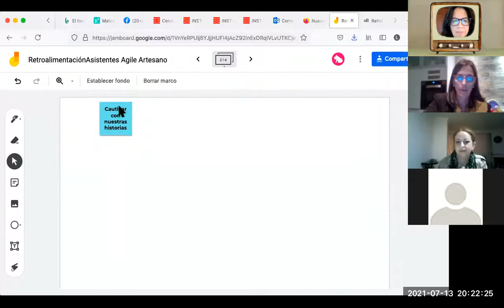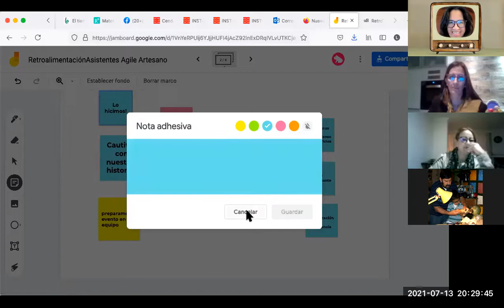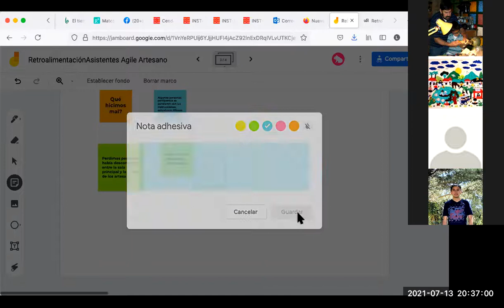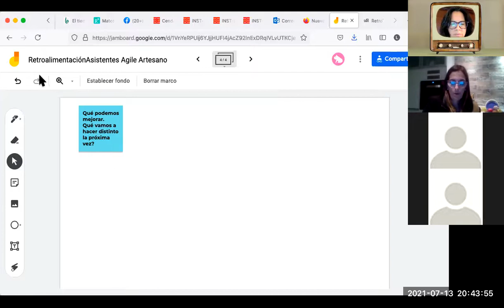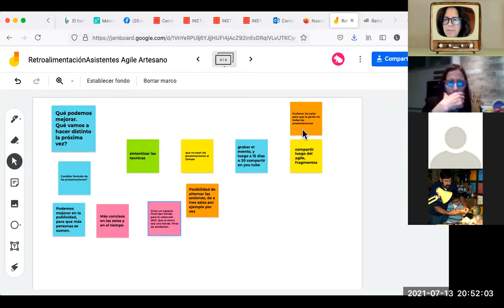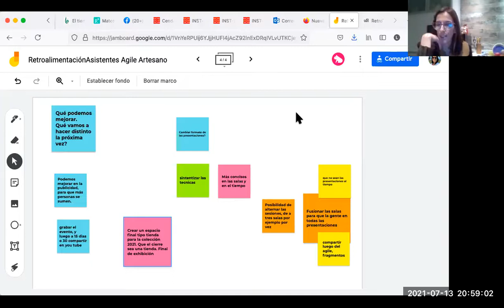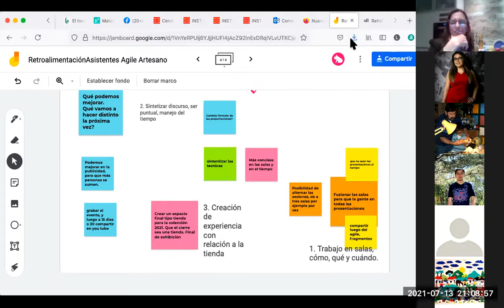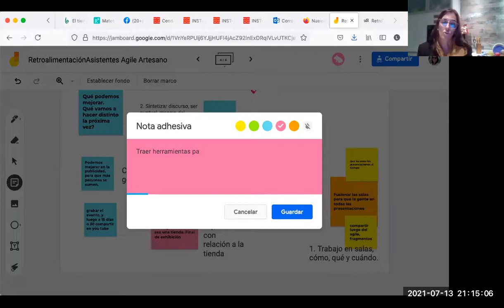Retrospectiva con María del Carmen Ponce, preparación de Agile Artesano 2021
María del Carmen nos comparte una manera de hacer Retrospectiva, una ceremonia Scrum del Marco Agile. Aprender haciendo!